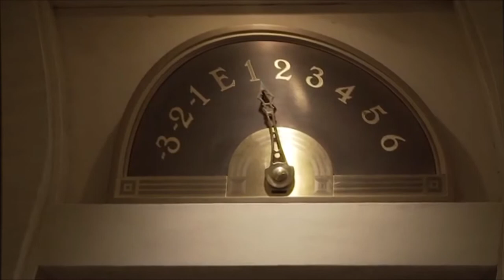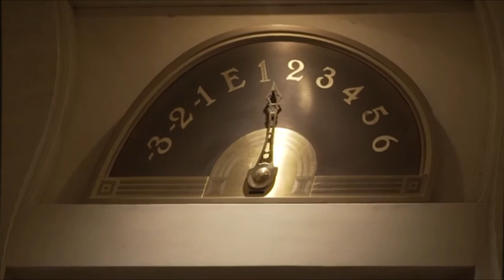"Elevator Loop" - Hip Hop Instrumental